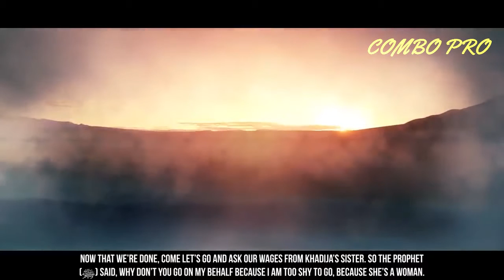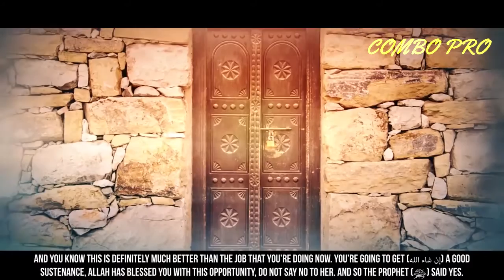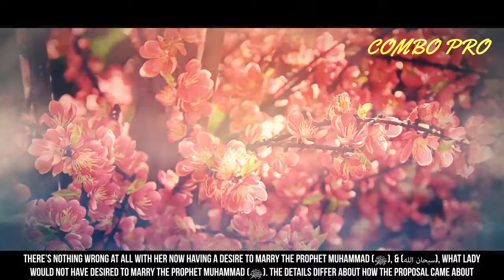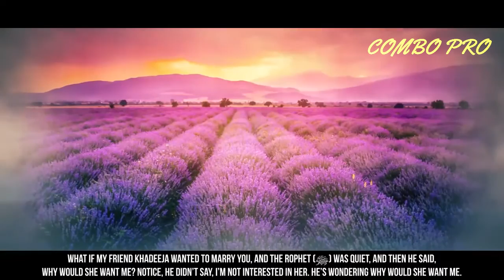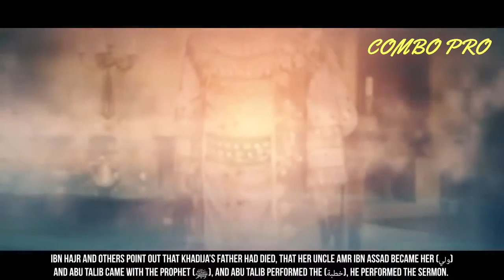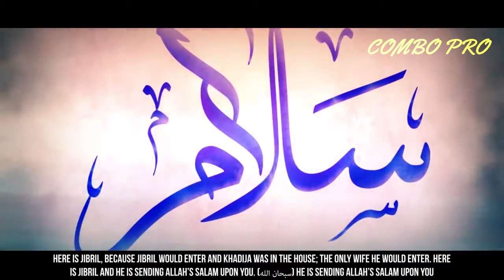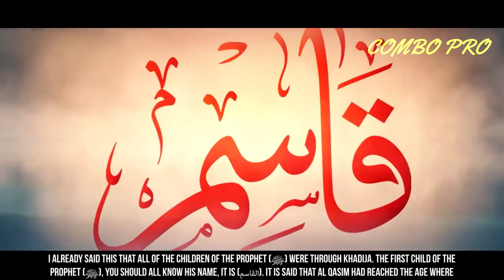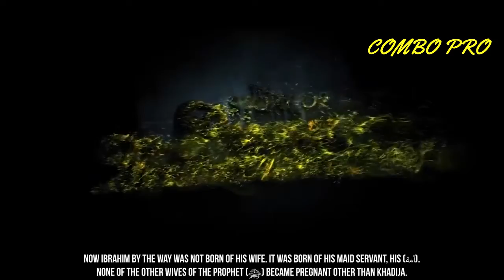Prophet Muhammad's First Marriage I Web Series - The Story of Prophet Muhammad S-01, E-05 I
Khadija was one of history’s most remarkable women.

I often get into debates with people about women in Islam. How we dress. How we don’t dress. What we think or don’t think or should be thinking.

I also get into debates about feminism. What it is and what it isn’t. I think I’ve spawned permanent foes because I don’t care to apply the label, feminist, to describe myself. (I’m not one for labels, sorry. But if it’s even required of me, “Muslim woman” suits me just fine.)

But if we could agree for a moment that there exists a pure definition of the word feminist — to mean awesomely fierce to the millionth degree — then I’d like to introduce you to Islam’s first feminist: Khadija bint Khuwaylid.

Khadija was the wife of the Prophet Muhammad (peace and blessings be upon him). And she is one of the people I think about when I face or debate issues surrounding women today. Khadija’s existence precedes mine by more than 1,400 years. But if I can, at the very least, continuously strive to emulate her character, I will consider myself a success in life.

Seven things you might not know about the awesomely fierce Khadija (may God be pleased with her):

1) She was a successful and esteemed business-woman.

I would give anything to do an on-the-job ride-along with Khadija. Gladly swipe my car for a camel; my laptop for a government-issued glass weight to measure goods in trade. What could I learn in one day of shadowing this highly-respected business leader — trading furniture, pottery and silks?

Khadija was born to a father who was a successful merchant in their Quraysh tribe of Mecca. She inherited her father’s skills at a time in history when society was male-dominated and dangerous. Upon her father’s death, she took over the business and traded goods through the primary commerce centers at that time — from Mecca to Syria and to Yemen — hiring the most trustworthy men of character to brave the dangerous trade routes.

Her business was larger than all of the Quraysh trades combined, and it was the most acclaimed with a reputation of fair-dealing and high-quality goods.

She had a keen eye and was highly intuitive, earning the monikers, Ameerat-Quraysh (“Princess of Quraysh”) and al-Tahira (“The Pure One”) due to her stellar reputation. Khadija knew what she was doing business-wise, never compromising her modesty or integrity to succeed in the male-dominated trades — hiring only those that could meet these standards.

Glass ceiling? Hah! 1,400 years ago, yes, Khadija shattered it.

2) She turned down many marriage proposals.

Being the most successful woman around, rich in worldly attainment as well as character, it seems Khadija faced a consistent campaign of men seeking her hand in marriage. She was married twice before her wedlock to the Prophet. Both of these marriages produced children and both left her widowed. Her keen sense of character left her picky; and she was less than eager to suffer another painful loss of a husband. She resigned herself to being a widowed woman, taking care of herself and her family.

3) She asked the Prophet to marry her.

Love comes when you are not looking, or so I have heard (and experienced). Khadija learned of the stellar character of Muhammad, as well as his experience managing caravans on the trade routes accompanying his uncle, Abu Talib. She hired him into her conglomerate.

Marriages at this time were typically necessary for survival and not always about love as we know it in today’s world. But Khadija didn’t need a husband to take care of her financially. And Muhammad did not have the means to seek a wife.

She fell in love with him, and through a friend, she asked him to marry her. He said yes.

4) She was 15 years older than Muhammad.

If Khadija’s story hasn’t broken stereotypes about Islam yet, it might intrigue you to know that she was 40 years old when she married Muhammad. He was 25.
5) She was an ideal wife; theirs was a true love story.
“Your wives are a garment for you, and you are a garment for them” (Quran 2: 187).
Taking multiple wives was a common practice, yet Khadija and Muhammad’s marriage was monogamous until her death 25 years later.
Muhammad’s prophethood began during his marriage to Khadija, when he received the first of God’s revelations through the Angel Gabriel that left him frightened, strained and feeling alone when no one believed in him. Khadija comforted her husband and encouraged him during the most difficult days of his life. She bore him six children. He loved no one more than Khadija during his lifetime.

6) She was the first Muslim.

Khadija, the mother of Islam, was the first person on earth to accept Muhammad as the final prophet of God and accept the revelations that culminated into the Holy Quran. She was greeted with “salam” (peace) by God himself as well as the Angel Gabriel. She bequeathed her worldly goods and put herself in the face of danger to stand by the Prophet..